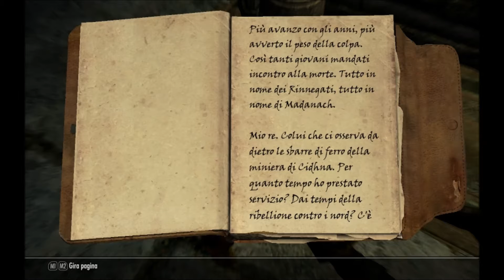Skyrim - 0229 - Il re dei Rinnegati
Superati i rischi dovuti all'incontro con due Principi Daedra, Daray Avaush inizia le indagini sui problemi che coinvolgono Markarth e i Rinnegati. - Dopo diverse peripezie, scopre che i cittadini maggiormente coinvolti sono due: il primo è Thonar Sangue Argento, colui che è a capo della famiglia e quindi controlla tutta la città, e che aveva scoperto che Margret, la donna assassinata era un'agente dell'Impero; il secondo invece è Nepos il Naso, che sembra essere il mandante diretto dell'omicidio della donna.